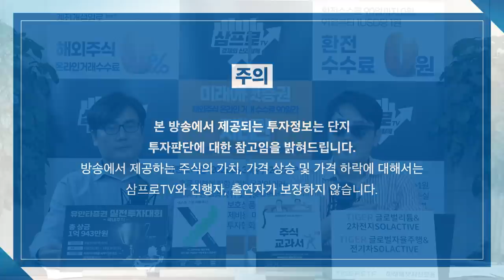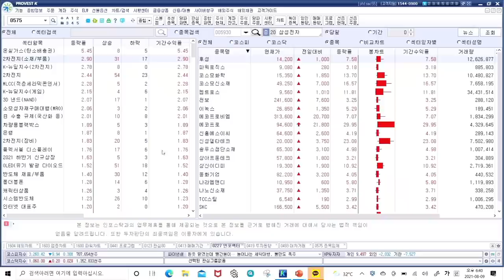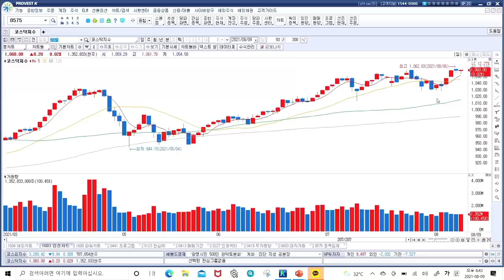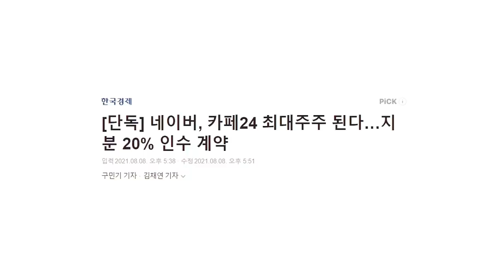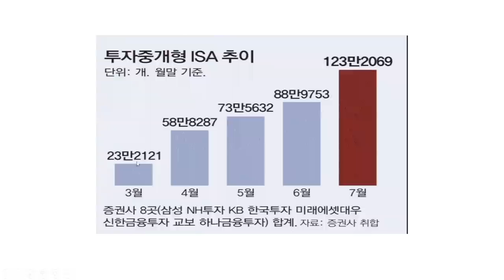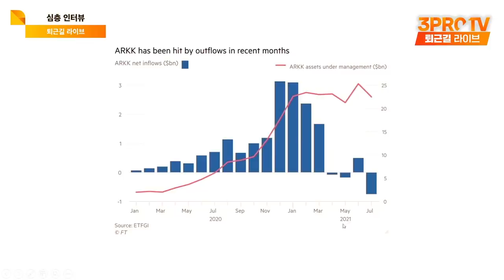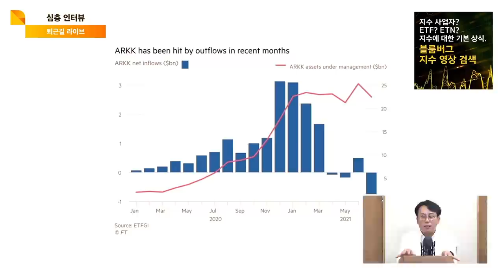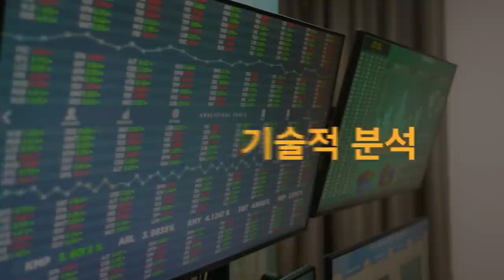[심층인터뷰] 우량한 콘텐츠를 찾아라! 플랫폼 기업의 공격적 M&A f. 교보증권 박병창 부장